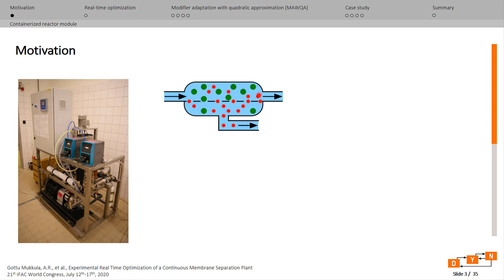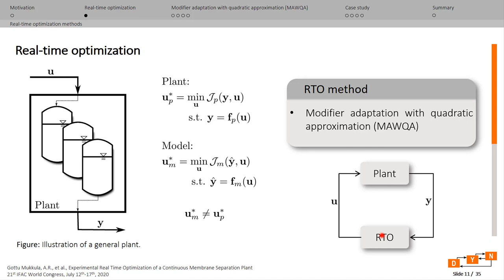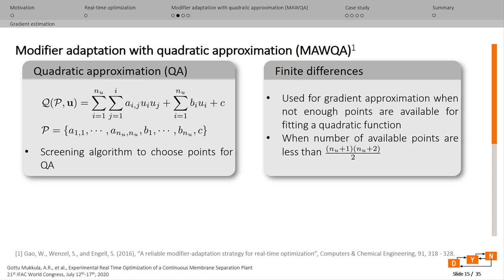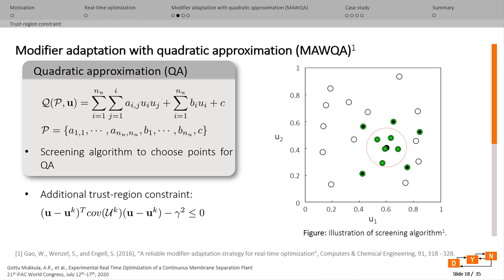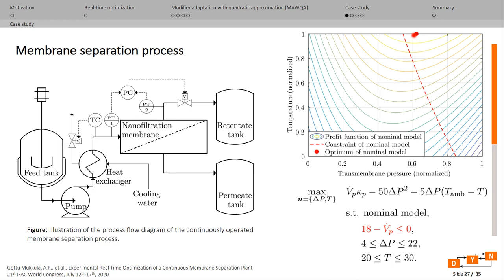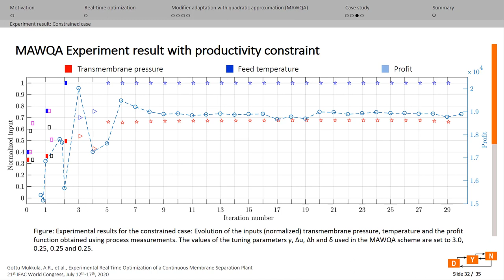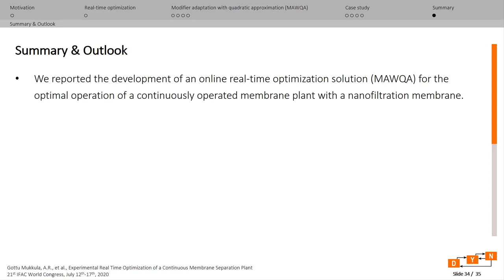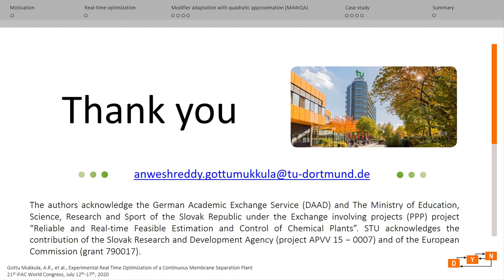Experimental Real Time Optimization of a Continuous Membrane Separation Plant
Originally presented at IFAC WC 2020, A.R. Gottu Mukkula, P. Valiauga, M. Fikar, R. Paulen, S. Engell.

Abstract:
This paper deals with the optimal operation of a continuously operated laboratory membrane separation plant. The goal is to find an economically optimal regime of operation using the transmembrane pressure (TMP) and the operating temperature as adjustable setpoints for the low-level controllers. The main challenge is to identify the optimum in the absence of an accurate process model. We employ an iterative real-time optimization scheme, modifier adaptation with quadratic approximation (MAWQA), to identify the plant optimum in the presence of the plant-model mismatch and measurement noise. Two experiments are performed; one with and one without a productivity constraint. The experimental results show the capabilities of the MAWQA scheme to identify the process optimum in real-world scenarios. The optimum identified by the MAWQA scheme coincides with the optimum of a surrogate model that was built using a larger data set.